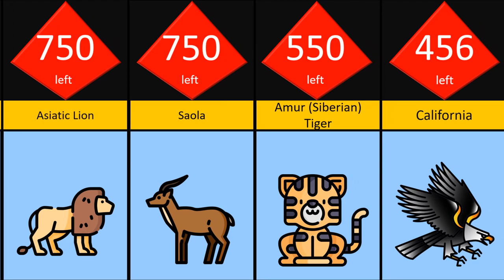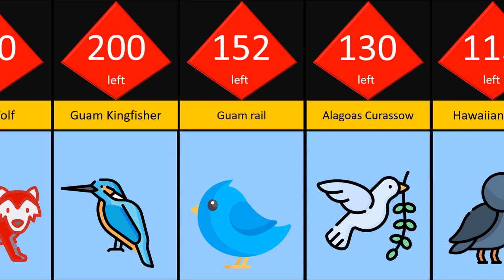Most Endangered Species Comparison....